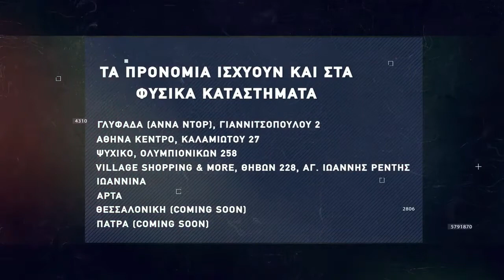Basketaki The League - Tεμπελχανάδες Vs Drunk Kings (05/02/2022)